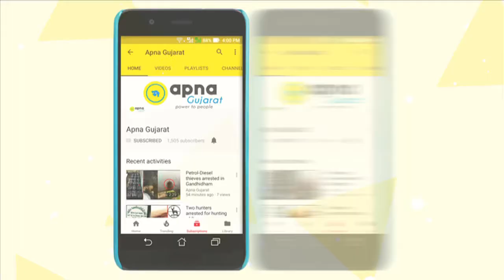Sachin Atulkar IPS is the new internet sensation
Madhya Pradesh cadre Indian Police Service (IPS) officer, Sachin Atulkar has become the latest internet sensation.
He has become famous because of his good looks and fitness.